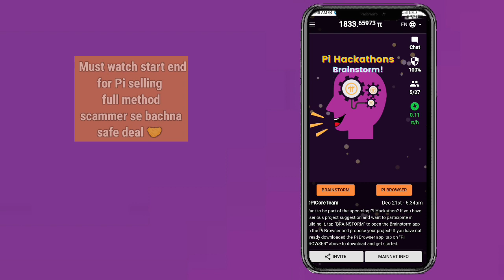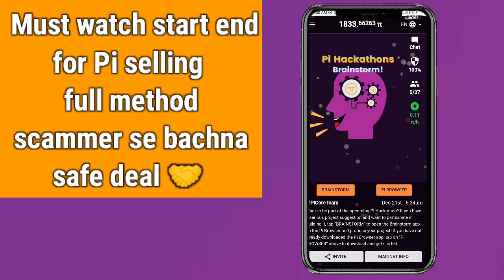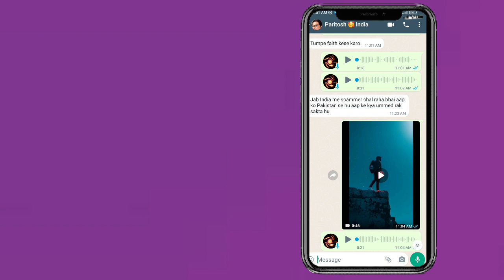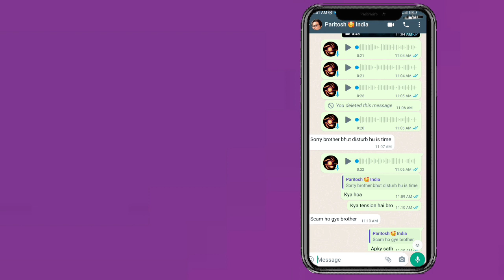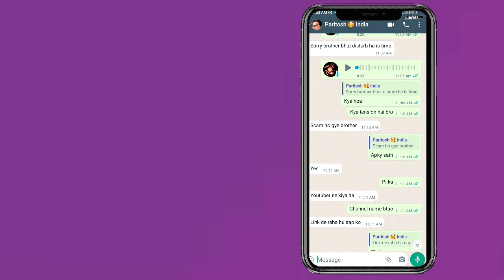How To Sale Pi? | Pi sale karny ka Tarika? | Pi coin sell kaise Karen?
Your Queries_
pi coin sale kaise Karen
pi sell karny ka tarika
how to sell pi coin
how to sale pi coin in Pakistan
how to sale pi coin in India
how to sell pi coin in Nigeria
how to sale pi coin in Punjab

1st free real mining app 👇(pi network)

3rd free real mining app (Bondex)👇👇

WhatsApp contact

pi network
pi network
crypto news